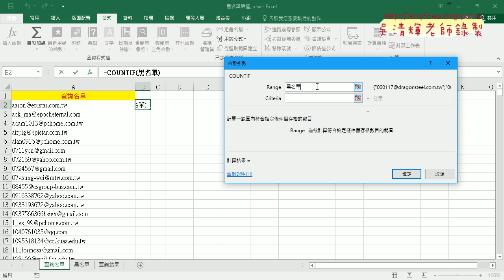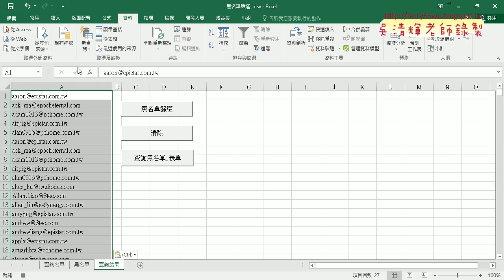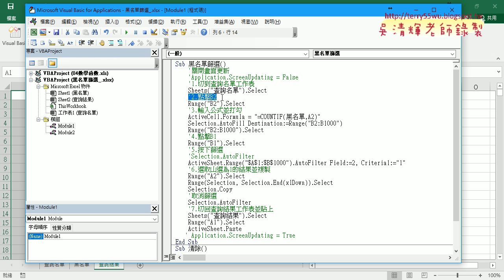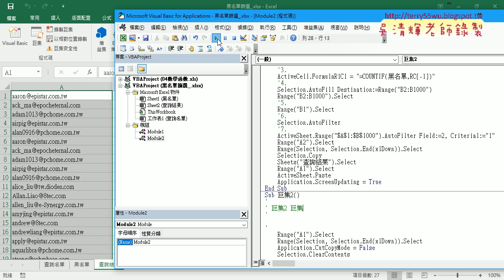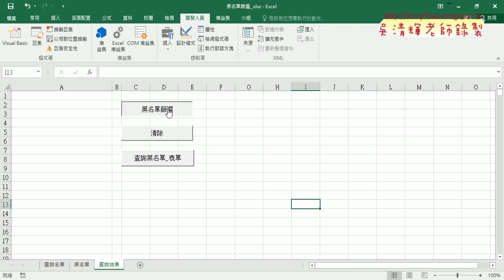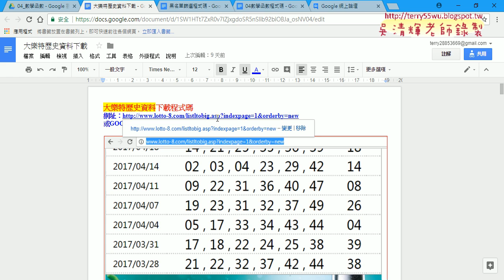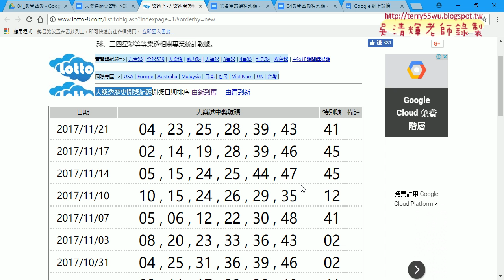09 黑名單篩錄製巨集與修改